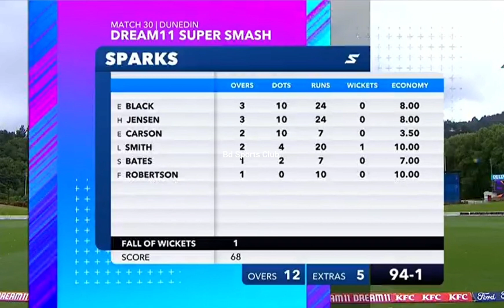Otago Sparks Women vs Northern Brave Woman 30th T20 match, w-super smash 23-24 | 1st innings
Otago Sparks Women vs Northern Brave Woman 30th T20 match, w-super smash 23-24 | 1st innings highlights

 Get all the updated news of Cricket and Football every day.

Thanks for visiting And a Bundle of Love to all my Subscribers.